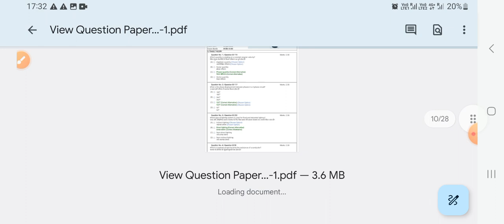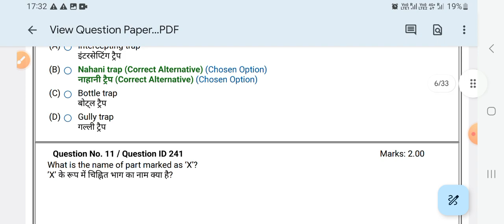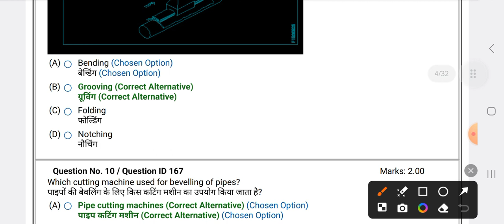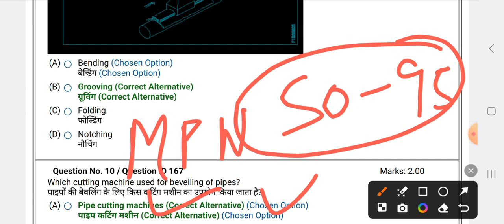ITI का रियल पेपर डाउनलोड करें 🔥 ITI MODEL PAPER, ITI old paper 2024, ITI new paper, new model paper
My WhatsApp group 2023 admission 👇👇
Group 1👇👇👇👇

सभी कोर्स के लिंक